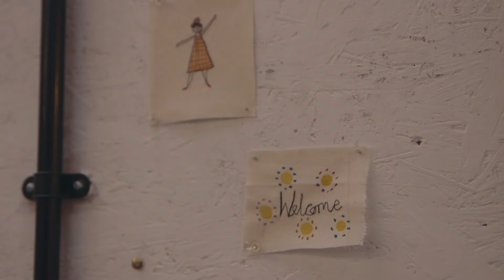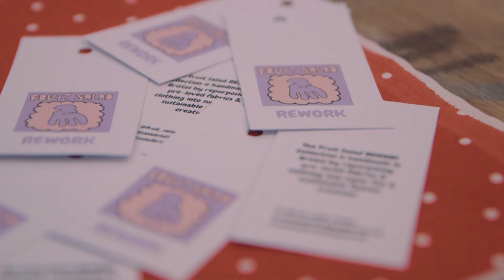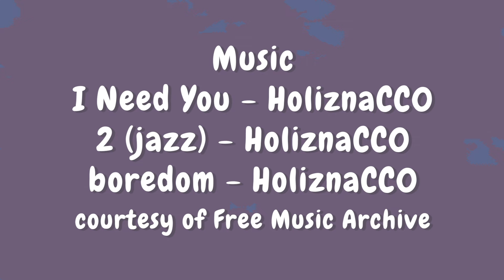Sustainable Style | Short Documentary (2024)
A look into the world of sustainable fashion with Emma Gorton-Elicott the owner of Fruit Salad, a Bristol based independent sustainable & slow fashion business. Emma discusses the difference between slow and sustainable fashion and what you can do to have a more sustainable wardrobe.

Producer Director, Camera & Editor - Jacob Partridge
Sound & Runner - Lottie Foster
Edit Assistant & Artist - Archie Stenner

Emma Gorton-Elicott
Mika Gorton-Elicott
Aly Dalymple
Garage Studios
Bristol Academy of Media
Fruit Salad Bristol